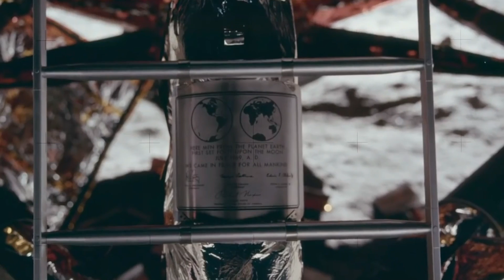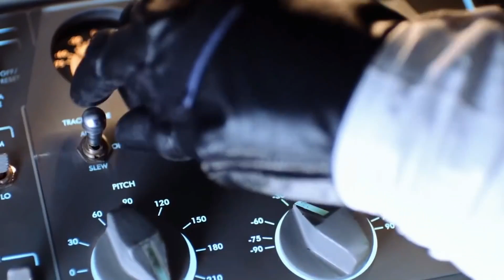How many people have been to Moon ?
Even if you weren’t alive on July 20, 1969, you’ve probably seen footage of the first Moon landing, when astronaut Neil Armstrong famously declared, “That’s one small step for [a] man, one giant leap for mankind,” and Buzz Aldrin helped him plant an American flag on the lunar surface.